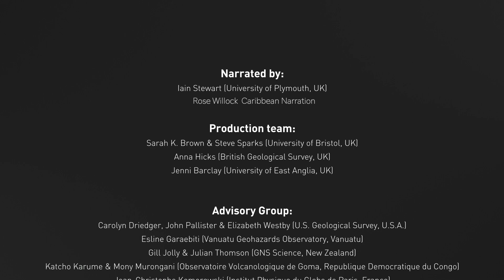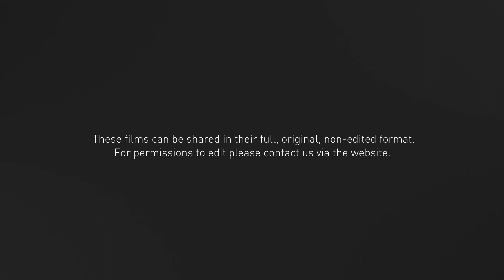Explosive Eruptions: The Impact (VolFilm)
Find out about explosive eruptions, what they are, what they produce and what makes them dangerous or even deadly. This film focuses on the impacts of explosive eruptions and ashfall.

This film was produced through VolFilm, funded through the Challenge Fund: a partnership between the World Bank’s Global Facility for Disaster Risk Reduction and Recovery (GFDRR) and the UK Department for International Development (DFID).